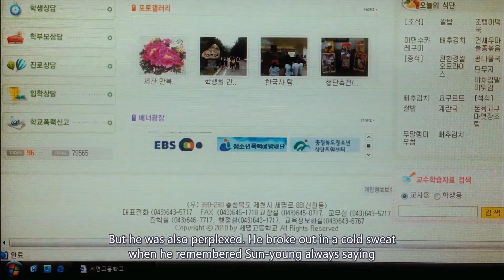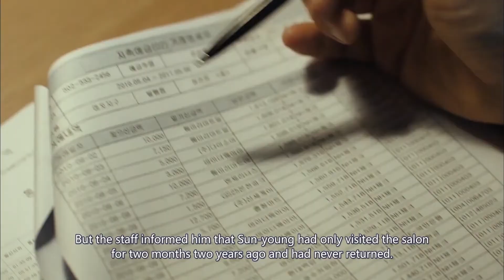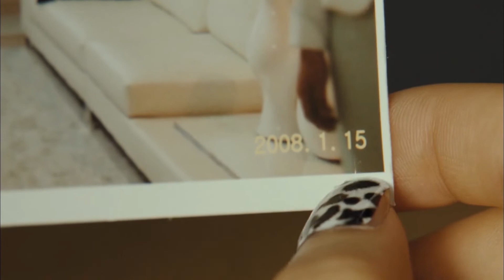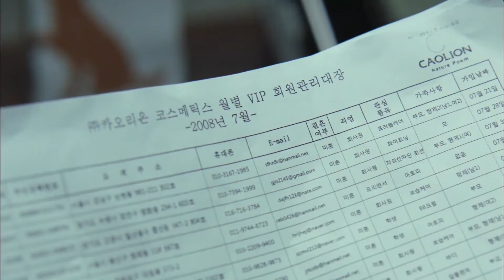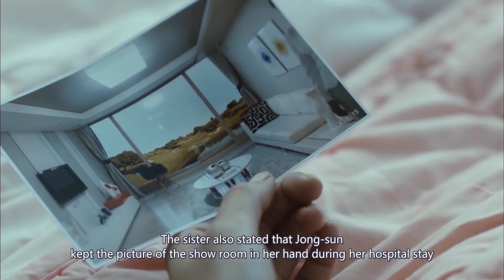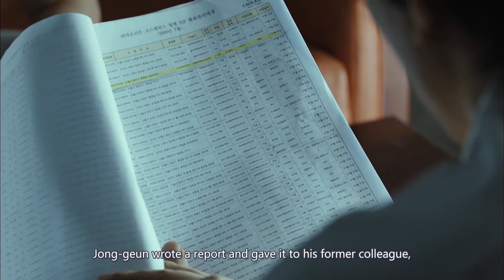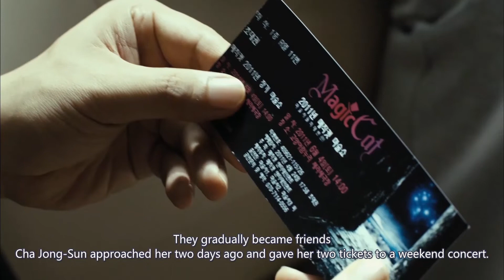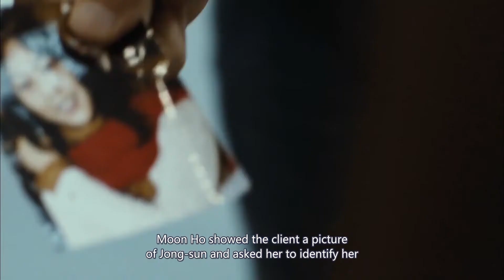''Helpless'' 2012 South Korean psychological mystery/thriller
"Helpless" is a 2012 Korean thriller based on Japanese novelist Miyabe Miyuki's novel of the same name. The movie tells the story of a police officer, Jong-geun, who is tasked by his cousin, Moon Ho, to find his fiancee, Cha Jong-sun, who has gone missing, and discovers a shocking truth about her.